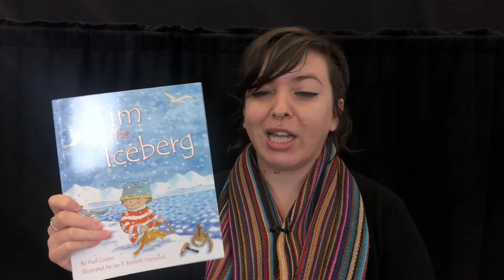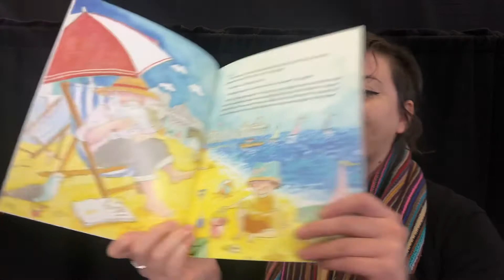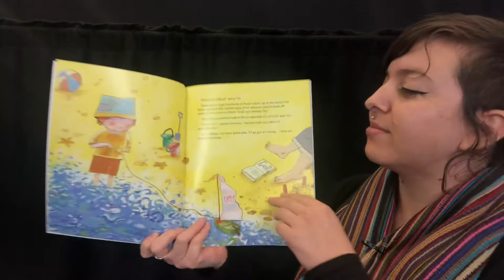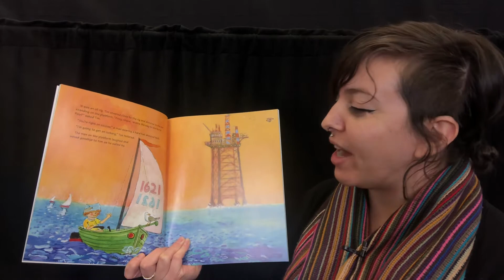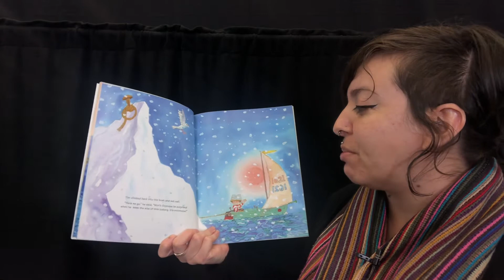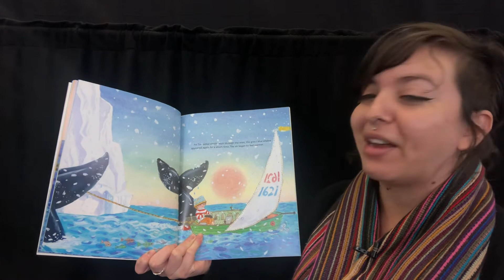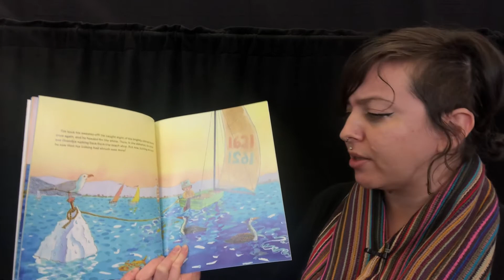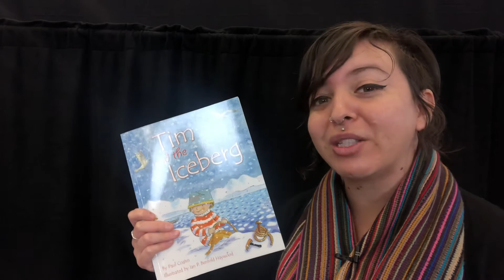Star Bright Book Giveaway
Enjoy a special reading of Tim and the Iceberg with Ms. Crystal this Saturday! With many thanks to Star Bright Books, we will be giving away copies of Tim and the Iceberg. To enter, simply leave a comment telling us your favorite winter activity! The drawing will close Sunday, December 6, at 11:59pm.